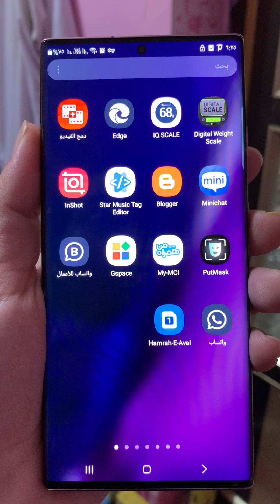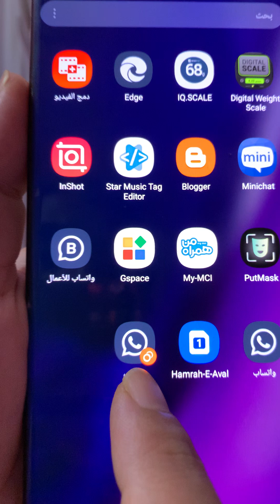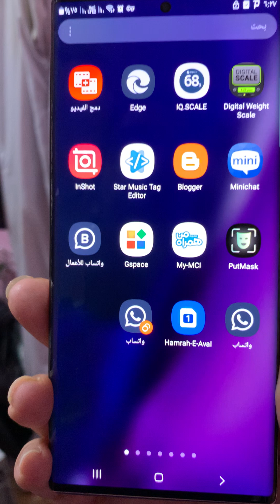كيفية استنساخ التطبيقات على هواتف سامسونج باستخدام Dual Apps او Cloned Apps بدون برامج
لمن يواجه صعوبة للحصول هذا الخيار لهاتف غير سامسونج الشرح في هذا التدوينة

شرح ميزة Dual Apps  في هاتف سامسونج
اين اجد خيار Dual Apps في سامسونج
اين خيار Cloned Apps او المرسل المزدوج في هاتف سامسونج
كيفية الوصول لخيار او ميزة المرسل المزدوج Dual Apps في هواتف سامسونج
كيفية استنساخ التطبيقات باستخدام Dual Messenger في جميع هواتف سامسونج جلاكسي
استنساخ التطبيقات لتسجيل الدخول إلى حسابك الثاني على سامسونج
كيفية عمل نسخ للتطبيق في سامسونج لفتح رقمين او حسابي لتطبيقات التواصل الاجتماعي مثل الفيسبوك والانستقرام والواتساب و..
كيفية استنساخ التطبيقات على SAMSUNG Galaxy Note 20 Ultra - Dual Messenger و Samsung One UI 5
الميزات المتقدمة لـ Samsung One UI 5 المرسل المزدوج Dual Apps او Cloned Apps
كيفية فتح حسابين واتساب على هاتف واحد
كيفية تثبيت برنامجين من نفس التطبيق على هاتف واحد
كيفية تشغيل تطبيقان او رقمين واتساب على هاتف واحد
برنامجين واتساب على هاتف واحد
تطبيقن فيسبوك على هاتف واحد
تطبيقين انستقرام على جهاز او هاتف واحد